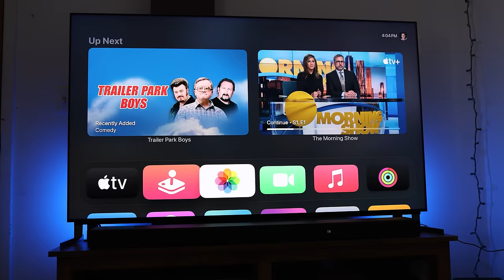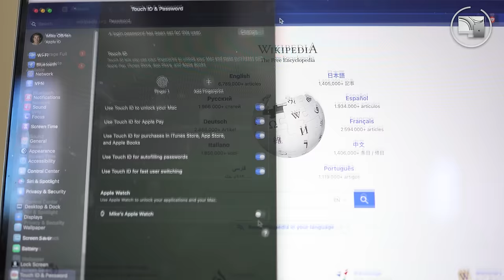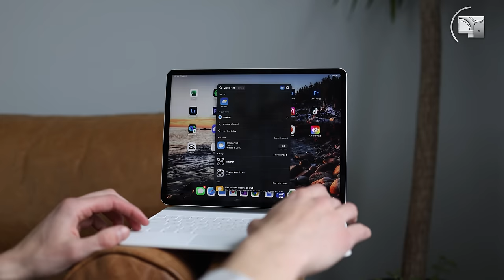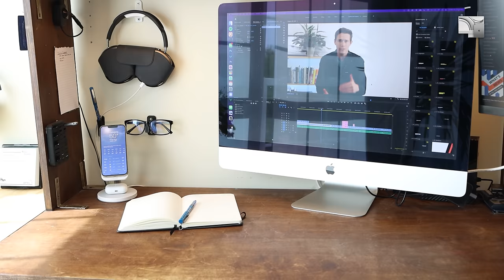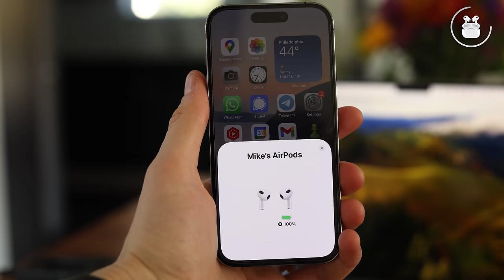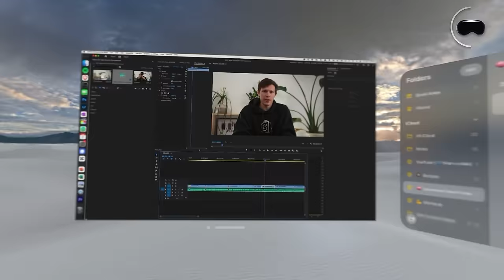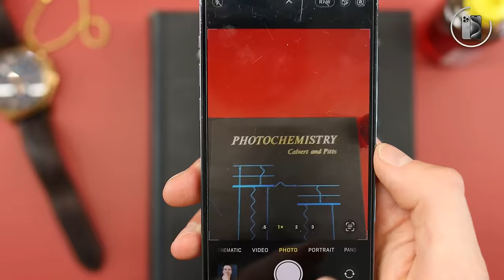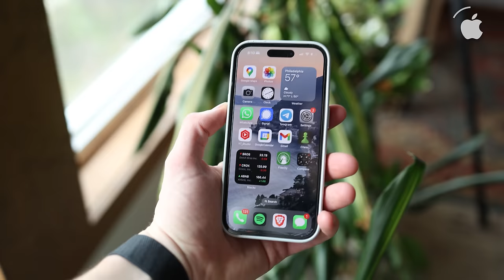I Tried The Complete Apple Ecosystem - Worth The Money?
Is the Apple Ecosystem Worth it? Which products can you buy "out of ecosystem" and when is it beneficial to buy more Apple stuff? I tested the entire ecosystem to find out.

Technology has changed and the products that a company makes don’t actually matter as much anymore. Like Apple could make overpriced headphones or a heavy VR headset and people would still buy them, and even rave about them. But did you ever wonder why that is? Sure, they are viewed as a premium brand and for the most part, I agree that Apple makes fantastic products, but there is a deeper answer. You see, you can no longer review one product individually without looking at the entire ecosystem. Companies like Apple have built extensive and tightly woven ecosystems of products to keep you buying their products and away from the competition. This isn’t necessarily a bad thing though. The features offer incredible interoperability that otherwise would not be possible. And I tested just about every Apple product on the market and every feature in their ecosystem. So is the Apple ecosystem actually worth it? And which products are best purchased within the ecosystem vs when it it better to buy, say, a different brand of earbuds or smart speakers

Now let’s look at the hardware in my ecosystem:
Macbook Pro
AirPods Pro and AirPods Max
iPad Pro
Apple TV 4k
Homepods

CATEGORIES
2:08 Mac & iPad
5:40 AirPods
7:55 Apple Watch
10:11 Apple Vision Pro
11:33 HomePods & TV
13:31 iPhone
15:23 Software

One or more of the products shown in this video may have been sent to me at no cost. This does not influence my opinions; I always cover both pros and cons.